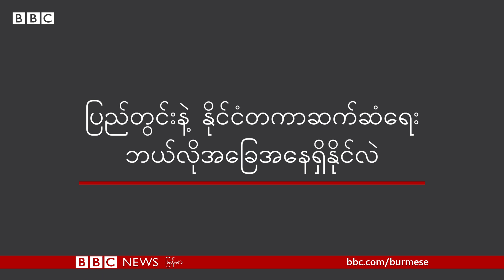နိုင်ငံရေးအကျပ်အတည်း ဘယ်အခြေဆိုက်နိုင်လဲ-BBC News မြန်မာ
တပ်မတော်ရဲ့ စဉ်းစားချက် ဘယ်လိုရှိနိုင်လဲ

တပ်မတော်က ဖွဲ့စည်းပုံအခြေခံဥပဒေကို ကာကွယ်စောင့်ရှောက်ပြီး ဥပဒေနဲ့အညီဆောင်ရွက်မယ်လို့ ထုတ်ပြန်လာခဲ့ပါပြီ။ ဒီမတိုင်ခင် တပ်မတော်ကာကွယ်ရေးဦးစီးချုပ်ရဲ့  ဥပဒေကိုမလိုက်နာရင်  ဖွဲ့စည်းပုံအခြေခံဥပဒေဆိုရင်လည်း ဖျက်ပစ်ရမယ်ဆိုတဲ့ပြောကြားချက်အပြီး စိုးရိမ်မှုတွေ ရှိခဲ့ကြပါတယ်။ ခုတော့ တပ်မတော်ဘက်က ဒီထုတ်ပြန်ချက်ကြောင့် တင်းမာမှုတွေ လျော့ကျသွားပြီလားလို့ ခန့်မှန်းမှုတွေရှိလာပါတယ်။ ဒါပေမဲ့နှစ်ဖက် တွေ့ဆုံမှုတွေကနေ ညှိနှိုင်းအဖြေရှာနိုင်တဲ့အထိ မရောက်သေးတာကြောင့် အာဏာသိမ်းရေး သို့မဟုတ် အာဏာထိန်းရေးလမ်းကြောင်းကို သွားမလားဆိုတဲ့မှန်းဆမှုတွေလည်းဆက်ရှိနေပါတယ်။ ဒီတော့ တပ်မတော်ရဲ့ စဉ်းစားချက်က ဘယ်လိုရှိနိုင်လဲ။ တပ်မတော်ရဲ့ လိုလားချက်က ဘာလဲ။ လက်ရှိ နိုင်ငံရေးအကျပ်အတည်းကနေ ဘာဆက်ဖြစ်နိုင်ခြေရှိမလဲ။ တစ်ပတ်အတွင်း သုံးသပ်ချက်မှာ ကြည့်ပါ။

မေးမြန်း၊ တင်ဆက်-အေးသူစံ(ဘီဘီစီမြန်မာပိုင်း)
ရိုက်ကူး၊ တည်းဖြတ်-ဖြိုးဟိန်းကျော်(ဘီဘီစီမြန်မာပိုင်း)

ဘီဘီစီမြန်မာပိုင်း